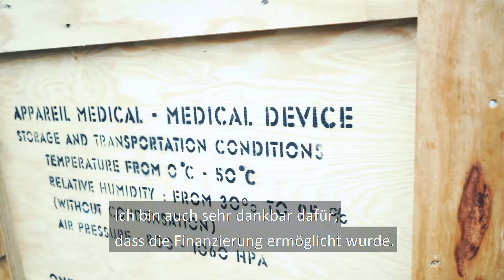Künstliches Kniegelenk | Erste Klinik in Sachsen-Anhalt mit OP-Roboter | UMMD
Damit erweitert das medizinische Team als erste Universitätsklinik für Orthopädie in Deutschland und als erste Klinik in Sachsen-Anhalt überhaupt das umfangreiche Behandlungsangebot in der Endoprothetik des Knies um diese Innovation. Bundesweit gehört die Universitätsmedizin Magdeburg so zu den medizinischen Vorreitern auf diesem Gebiet. In ganz Deutschland bieten derzeit lediglich 15 Kliniken die OP mit einem roboterassistierten Eingriff überhaupt an.